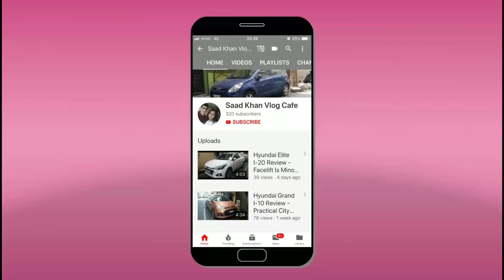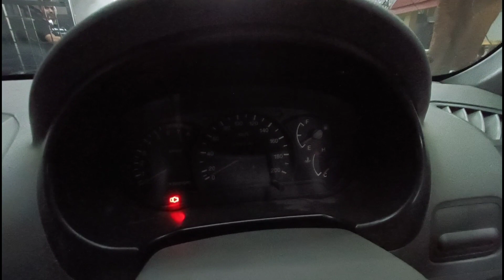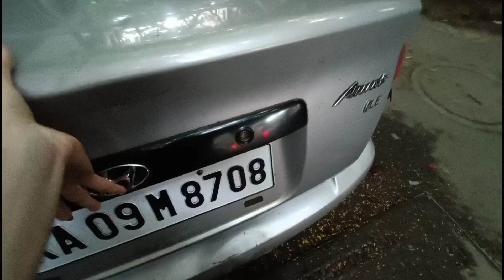Hyundai Accent GLE Review - Better Than Viva | Saad Khan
The Hyundai Accent has 1 Diesel Engine, 2 Petrol Engine, 1 CNG Engine and 1 LPG Engine on offer. The Diesel engine is 1493 cc, the Petrol engine is 1495 cc and 1599 cc, the CNG engine is 1495 cc while the LPG engine is 1495 cc . It is available with Manual transmission.Depending upon the variant and fuel type the Accent has a mileage of 13.1 to 16.36 kmpl . The Accent is a 5 seater 4 cylinder car and has length of, width of and a wheelbase of .

Key Specifications of Hyundai Accent Petrol

ARAI Mileage 13.2 kmpl City Mileage 9.0 kmpl

Hyundai Accent Review Hyundai Accent Walkaround Hyundai Accent Features Hyundai Accent India Used Hyundai Accent  hyundai accent review in hindi